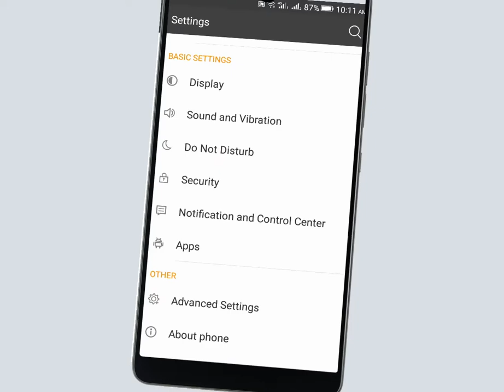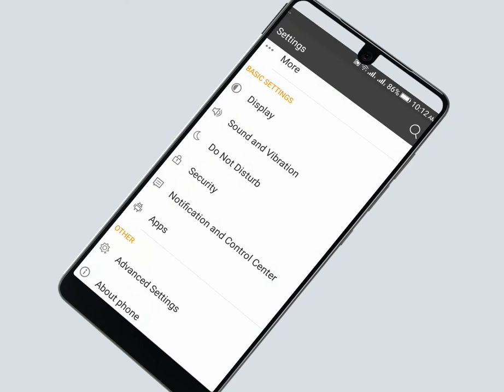How To Disable Whatsapp Video Calling And Voice Calling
Dosto is video hum Baat Karne wala Hai whatsapp main
calling band Karne ke bare main whatsapp ki calling hum kaise
band Kar sakte Hai yehi is video main bataya gaya hai toh
video ko like Jaror kare

Hi Guys
more...

Voice :--
Shahid Nawaz
SUPPORTING